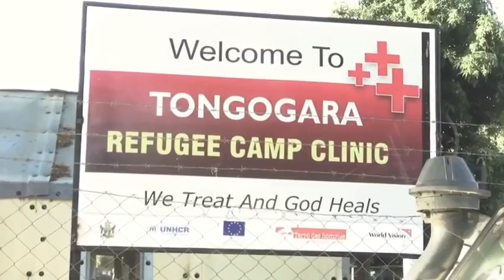Inside Tongogara Refugee Camp - The Misery, Hopes and Joys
“Refugees are mothers, fathers, sisters, brothers, children, with the same hopes and ambitions as us—except that a twist of fate has bound their lives.”— Khaled Hosseini - In this documentary we give you the story of refugees at Tongogara Refugee Camp